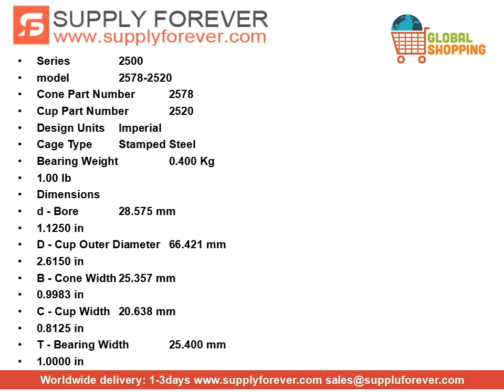TIMKEN 2578-2523 tapered roller bearings